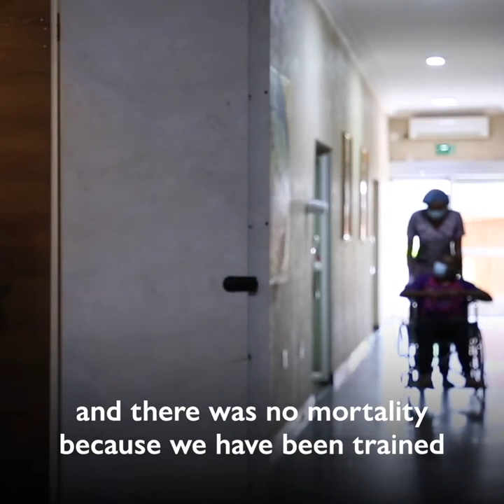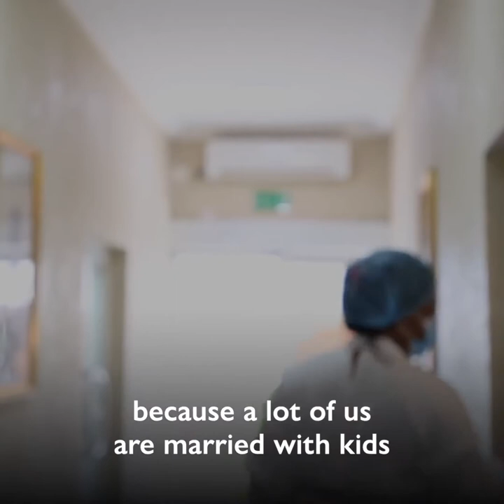Providing health services to the international community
At the height of the pandemic, on behalf of the UN Country teams in 19 countries, IOM has provided COVID-19 related health services to UN staff, their dependents and the diplomatic community so that they can continue to work where they are needed.